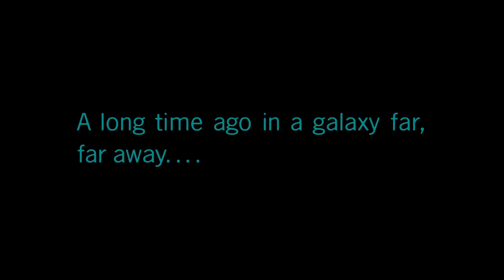LEGO Star Wars: The Skywalker Saga- Episode 4: A New Hope (Full Mumble Mode Playthrough)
Welcome to the first installment of my FIRST EVER playthrough series on this channel!!! We'll be going through all of TSS in Mumble Mode first for the pure NOSTALGIA of the older Lego games I grew up loving and grinding throughout my youth.